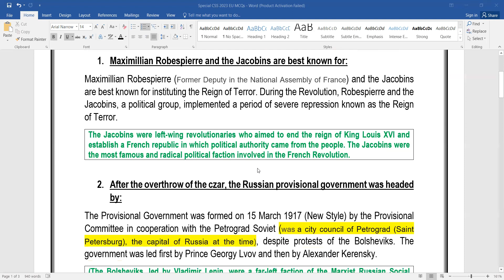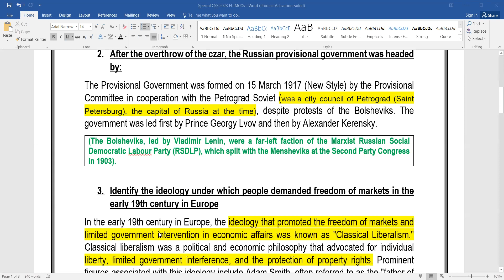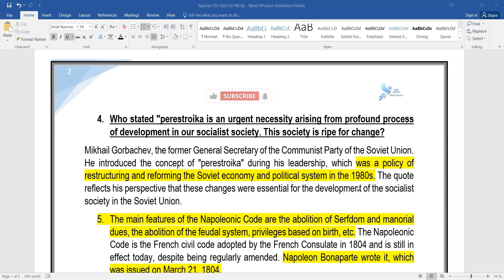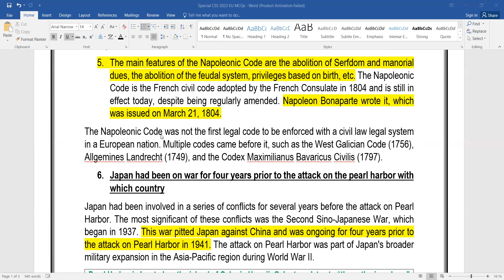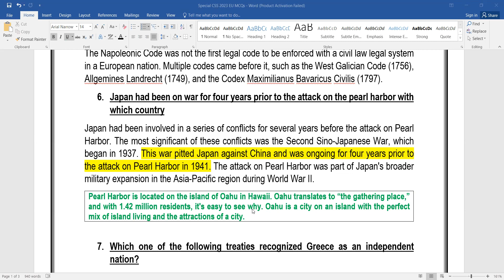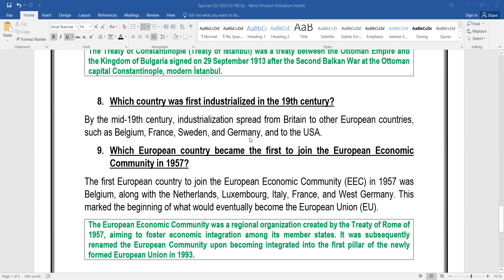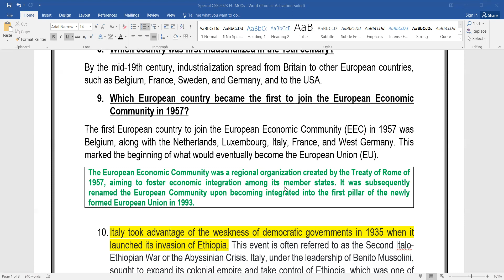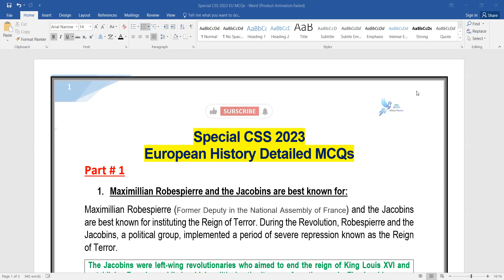Special CSS 2023 || European History MCQs || CSS Past Papers || CSS 2024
Check out the Playlist for Detailed MCQs.

For any Help Regarding all Competitive Exams and GK one paper.